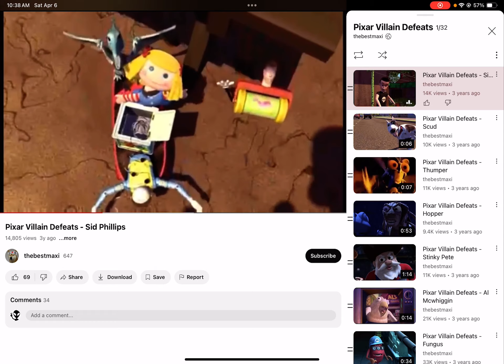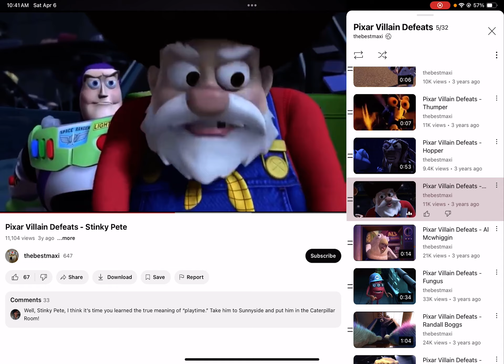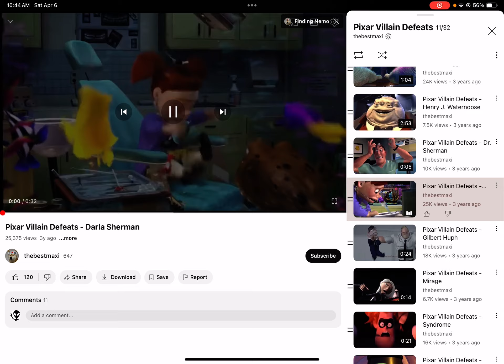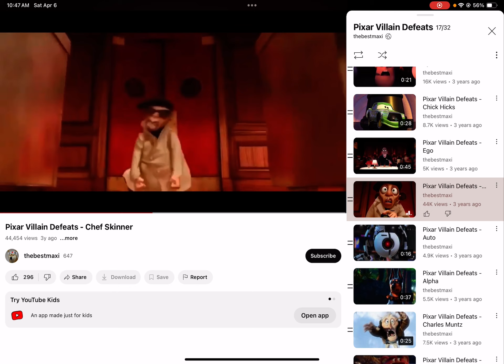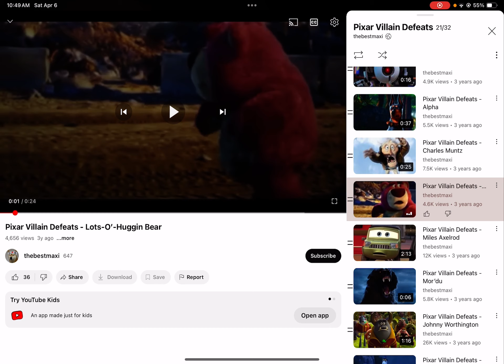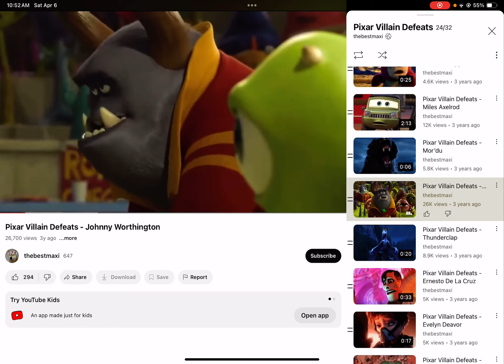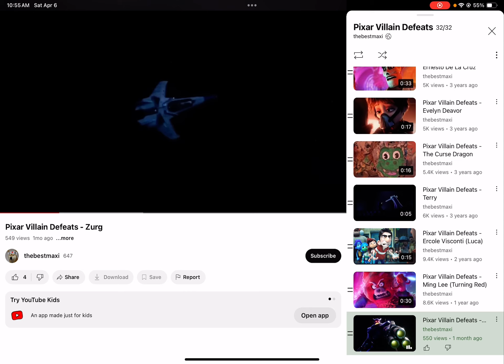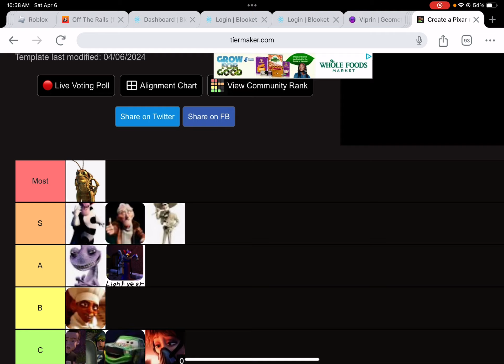Ranking every Pixar villain defeat!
If I haven’t watched the movie yet, I won’t rank it. (Exception for hopper)